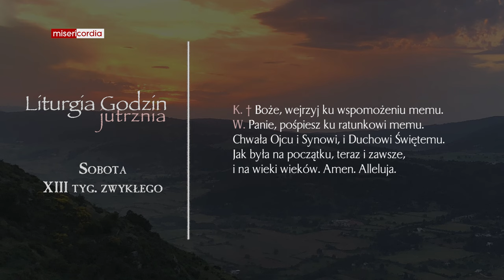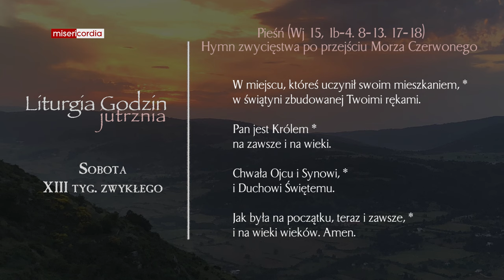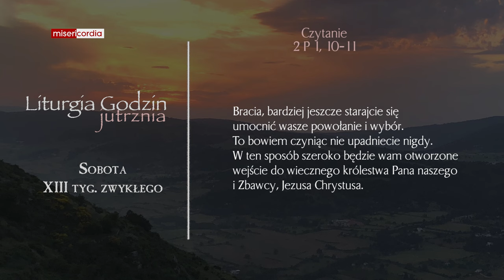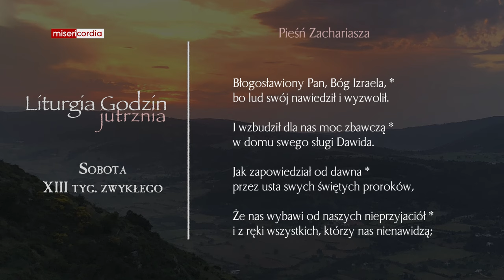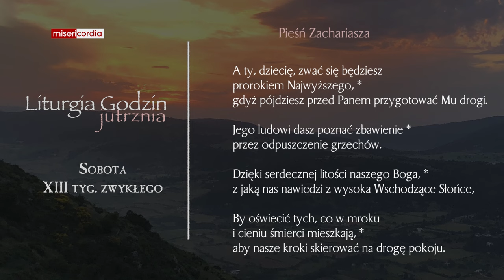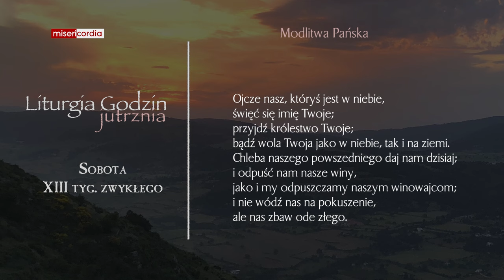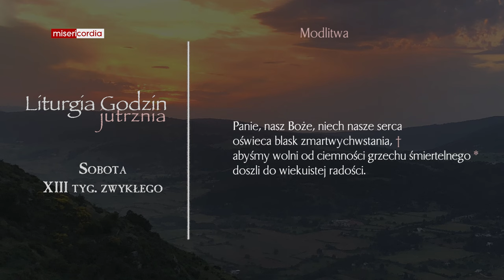Liturgia Godzin | Jutrznia | Sobota, XIII tyg. zwykłego